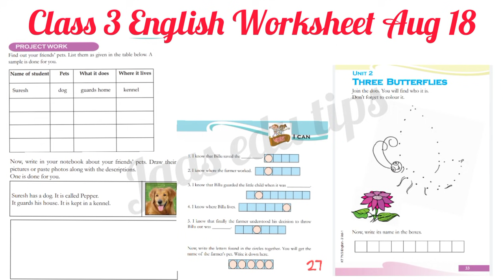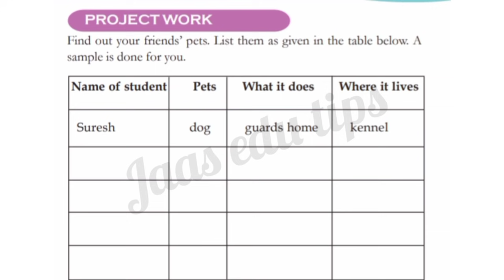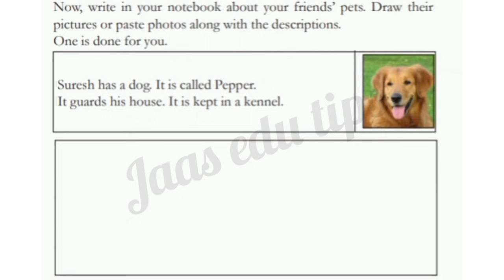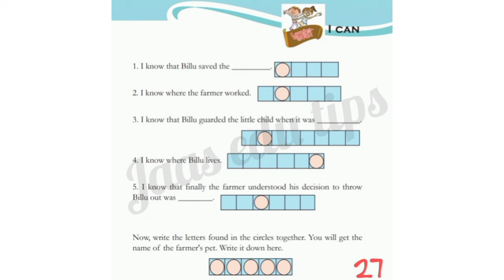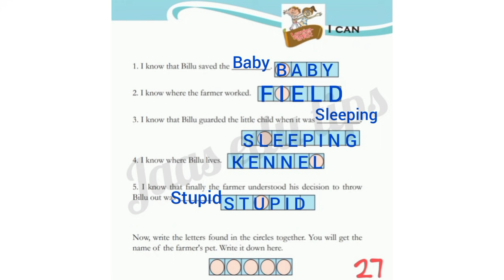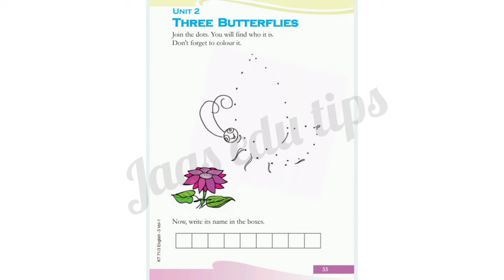Class 3 English Worksheet Aug 18/3 rd std english worksheet 18/8/21/Std 3 english worksheet 18/8/21